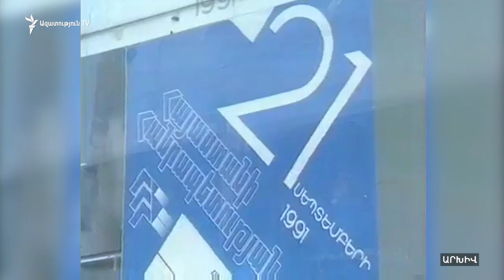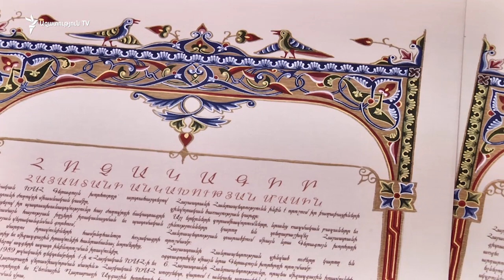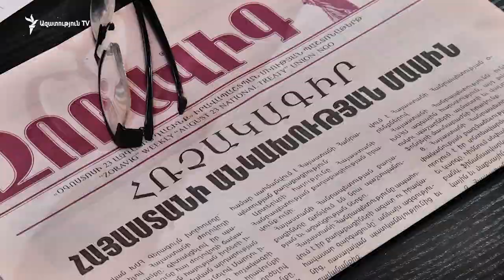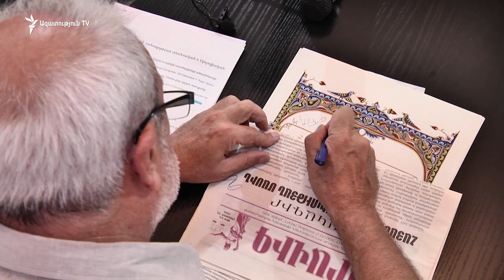Հեղափոխական իշխանությանը իրատեսությունն է պակասում․ Արամ Մանուկյան